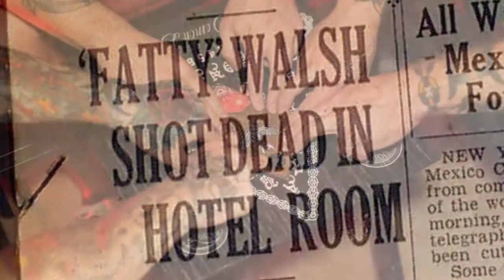Steve Bates Voice Over: MINDSEED TV "Hunting Purgatory" (Documentary Voice)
You can directly book Steve Bates for your voice over project today